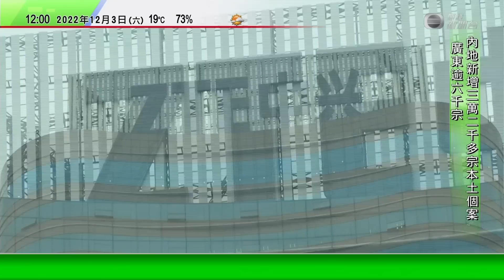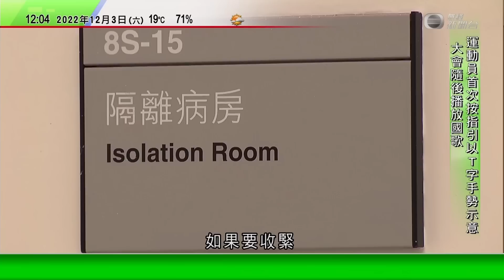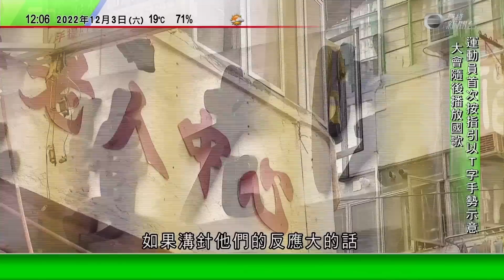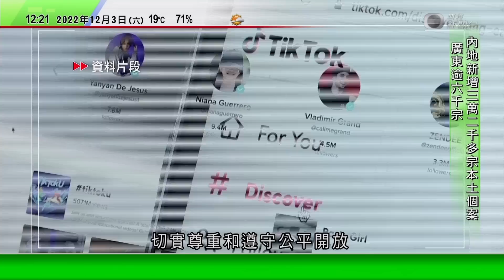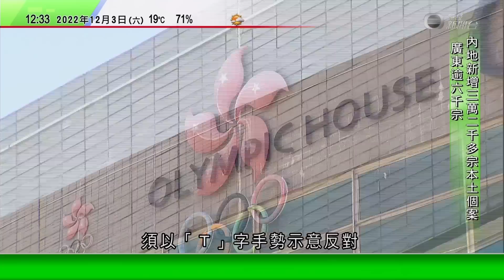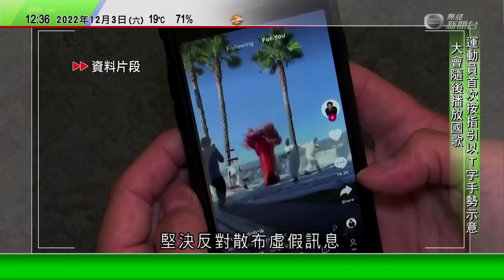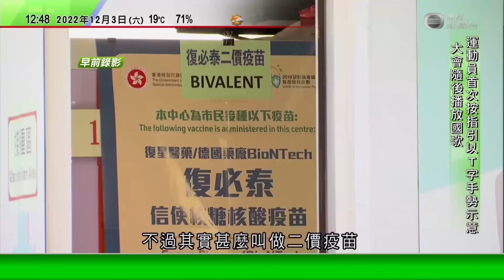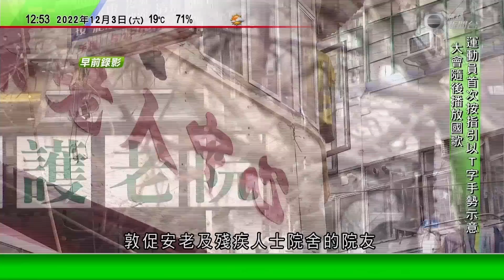TVB午間新聞｜孟晚舟獲美國撤銷起訴 代表律師及華為暫未有回應｜烏克蘭駐歐洲多國使領館收可疑郵包｜警方鑽石山港鐵站舉行反恐演習 蕭澤頤到場視察｜20221203 香港新聞 TVB News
0:00 午間新聞
9:04 孟晚舟獲美國撤銷起訴 代表律師及華為暫未有回應
13:01 警方鑽石山港鐵站舉行反恐演習 蕭澤頤到場視察
15:55 烏克蘭駐歐多國使領館收可疑郵包 烏外長指涉恐怖活動
19:59 港府就亞洲經典健力賽播放涉「港獨」歌曲表示反對 要求嚴肅跟進事件
27:27 時事多面對：二價疫苗